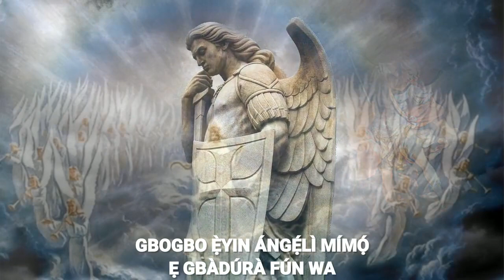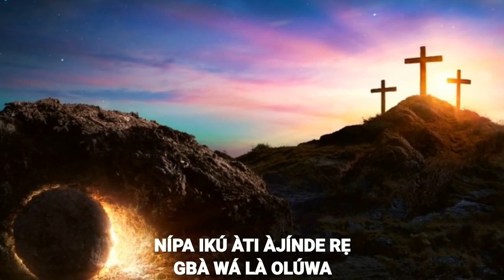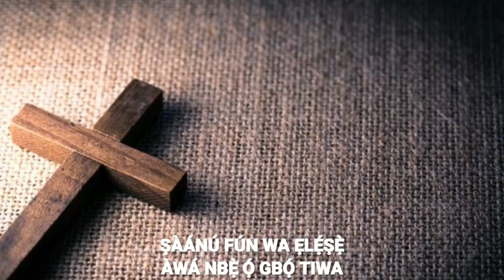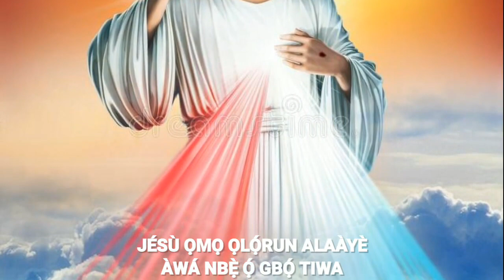LITANY OF THE SAINTS (YORUBA)